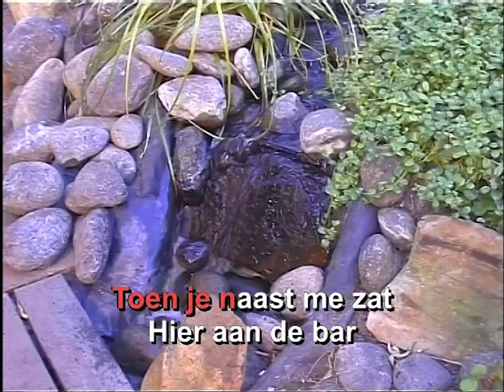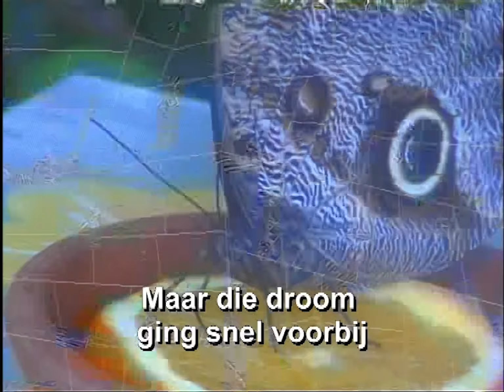Zing Maar Mee - Een Beetje Verliefd - Karaoke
Bekend van Andre Hazes

Zing jij op feestjes altijd uit volle borst mee met de grootste Nederlandstalige hits, maar raak je soms de tekst kwijt? Wij hebben de oplossing! Zing mee met de karaoke-video’s.